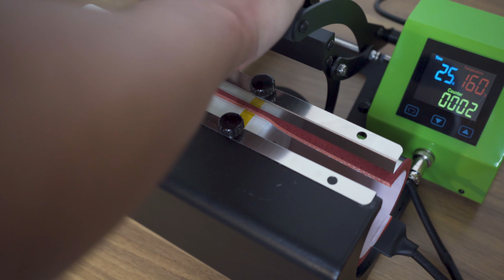New arrival kid's water bottle with straw-350ml | how to sublimate?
Sublimation kid's water bottles has arrived at subliblanks. Personalize cute holiday gifts for your kids. They come in two different colors and easy sublimatable.
-  Material: Premium Quality Stainless Steel
-  Size: 350ml
-  Packing: 30pcs/ctn
-  Printing Parameter: 175℃ (347℉), 25s
-  Color: Blue & Green, Purple & Pink

Address: Unit 1 Paragon Point, Rotherham, South Yorkshire, United Kingdom. Zip code : S63 5DB.